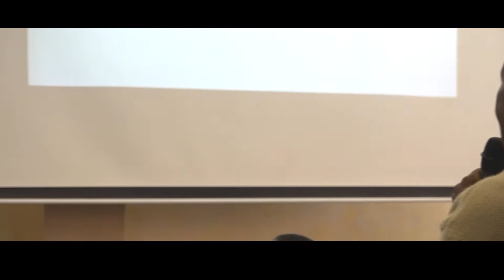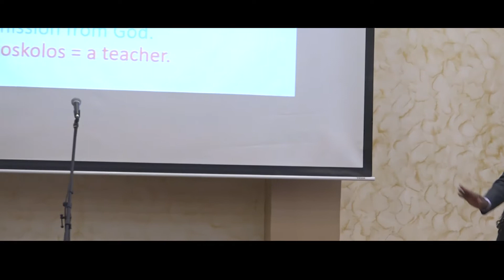Fan to Flame By .Rev : Erastus Weru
loveoutloud Scripture:2nd Timothy : 1: 1-8